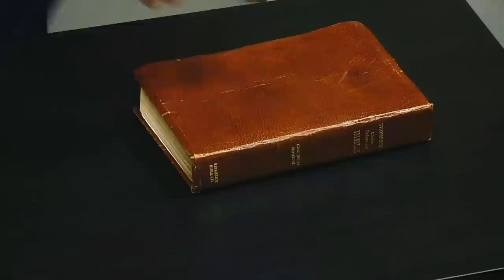Compassion or Dispassion: Which Is Right? (Church 12/15/19)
Church on Sunday, December 15, 2019, streamed live video 11 AM PT on YouTube, Facebook, Periscope, DLive, Twitch, and Mixer. BLOG POST

Listen to Church audio recordings on Apple Podcasts, TuneIn, Stitcher, Spreaker, SoundCloud, Spotify, Google Play, Deezer, Castbox, and Podcast Addict.

At the beginning of Church, Jesse Lee Peterson rants about girly cars that all look the same, and calls for manly cars. Jesse then talks briefly with a young lady Chris who looks totally different; she used to look like one of “those people” — goths, Jesse thinks. Welcome home! A young man asks about the fact he has never really liked eating meat, since childhood. Mark eats only fish and points out that meat eaters and vegetarians should not judge one another.

THEN we get to Jesse’s Biblical Question of the week: What is the right way to deal with all people: with compassion or dispassion? We discuss this extensively. Some go both ways. Was Jesus compassionate or dispassionate? Some say that both compassion and dispassion are the same when you have real love.

In the midst of the discussion, one man thinks we cannot be perfect like Jesus, but is striving toward it. Why? He does not think we can be compassionate like Jesus, so he is dispassionate. Jesse later asserts that we can be perfect.

Some of the ladies, along with Joel, talk about “feeling love” (or lust) in a dating relationship. A few people also talk about compassion for sick kids, and people whose loved ones have died.

Jesse gives his take at the end: You should not seek to be compassionate or dispassionate, but it will happen by itself that you’ll become dispassionate. But if you try to be dispassionate, then you’ll grow cold. God changes you; you cannot change yourself.

Announcement: Women’s Forum Thur. 12/19/19

Ladies, make sure to come to the final BOND Women’s Forum of the year, this Thursday, December 19th, 2019, 7 PM at BOND. (Women’s Forums are third Thursday of the month.)

Thank you to all who’ve donated the BOND Building Fund! We’ve had so much support from people who’ve been helped by BOND’s work. We are grateful to say we’ve reached the $300,000 goal, and Jesse will be making an offer on a building soon. He’s dealing with a realtor now.

Join us for Church with Jesse Lee Peterson (an open forum service) Sunday 11am Pacific Time (doors open 10: 30) from Jesse's nonprofit's current location at BOND, 6146 W Pico Blvd, Los Angeles, CA 90035.

Call BOND for counseling (by phone or in-person), books, or more info about our programs 800-411-BOND M-F 9am-4pm PT (Los Angeles time) 11am-6pm CT / 12-7pm ET.

Catch us live on YouTube, Periscope, DLive.tv, Mixer, Facebook (we're back for BOND only), and perhaps soon Twitch.tv again.